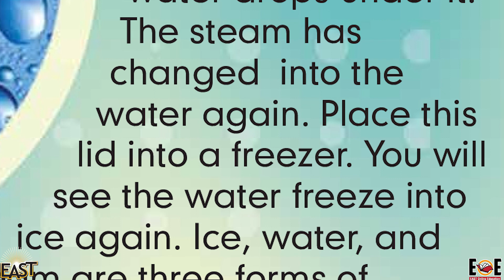Class 2 School Day 115 Science Chapter 07 Day 115 Revision